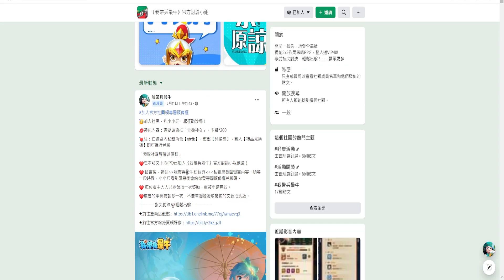【迷你軍團/我帶兵最牛】 實用傳奇武將推薦+諸葛亮武將/皮膚最新禮包碼分享&專屬頭像框領取 刷首抽教學 | 藤藤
錄影軟體:OBS
剪接軟體:DaVinci Resolve
封面製作:Photopea